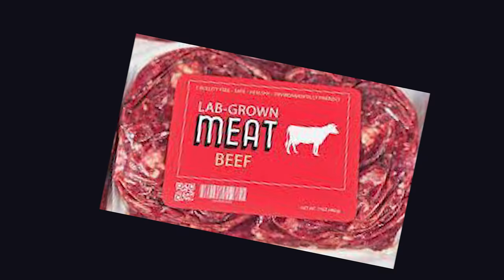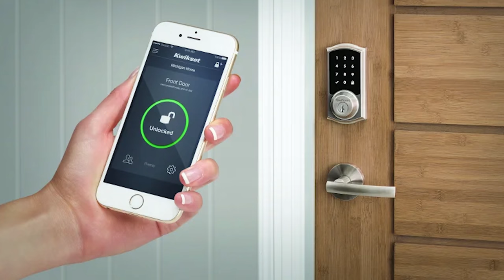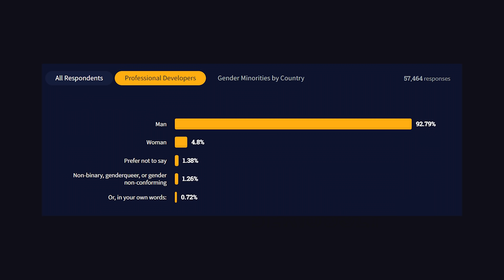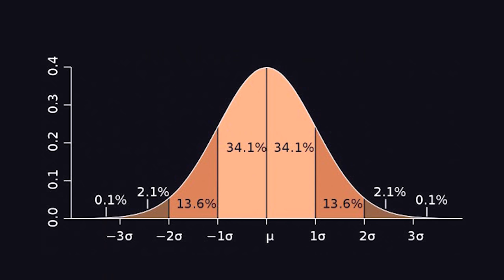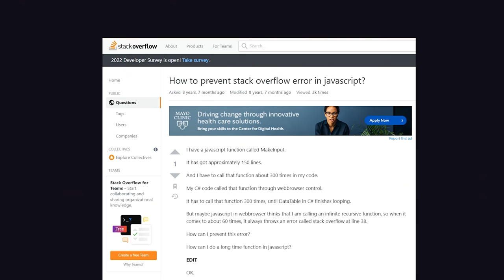10 Programmer Stereotypes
Programmers are weird. It is human nature to put people into a box with stereotypes and the tech industry is no exception. Let's take a look at 10 common stereotypes people use for software engineers and developers

💀 Other Funny, but Useless Videos

🔥 Get a Fireship T-shirt - Upgrade for Life!

🔖 Topics Covered

- What are programmer stereotypes?
- What are programmers really like?
- Code memes
- are all programmers introverts?
- programming humor
- jokes about code
- making fun of coders
- what is hacking really like?